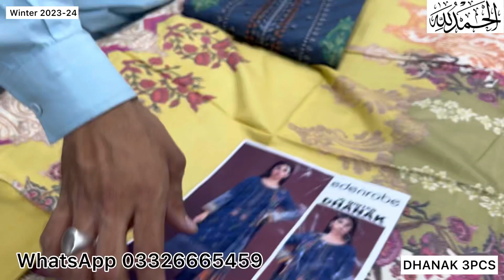Maria.B Embroidered Winter Collection | Dhanak Winter Collection 2023 Latest Designs | Hashim Fabric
*MARIA.B EMB DHANAK*
CHARIZMA EMB DHANAK
Dhanak heavy neck Embroidered suit
With Dhanak Dupatta Plain trouser
Wholesale price 2200/-PKR
10 Different designs In set
wholesale set price 2100/-PKR
*2100*10=21000+650=21650 Set Rate

AHF
M Ahmad
Hashim fabrics
Faisalabad
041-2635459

Is Video Me Apko Quality Dikhai Jati Hai
or Online shoping krny ka Asan Tareeqa Btaya Jata Hai
Hashim Fabrics Jo K Ladies Dresses Online Purchase krny ka Ba Aitmad Idara hai
Video k Bary me koi b kami ap whatsapp pr bta skty hain
video ko Mazeed behter bannen k liye Mazeed Information  b De skty hain

You can Shop Online & In store
Online
Cargo Services
DHL Service
Shop address

1 In This Content we are Inform you how to shop online
2 we are telling you the Meaning of cash On Delivery
3 Method of online shopping
3 method of Deliveries
4 product Quality

hope so you are like this video